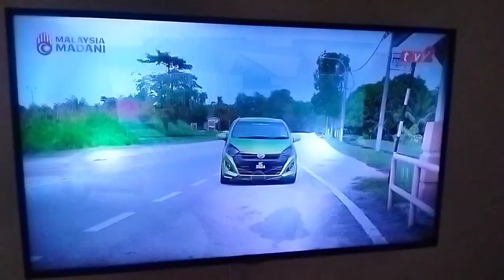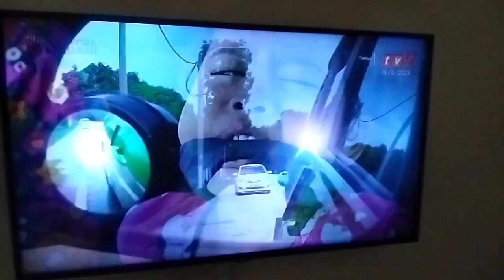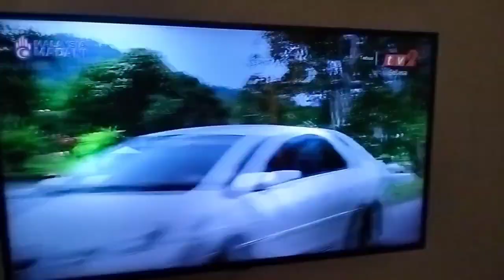Telemovie Melayu Tebus Part 11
Rancangan Menonoton RTM TV2 Telemovie Melayu Tebus Terima Kasih